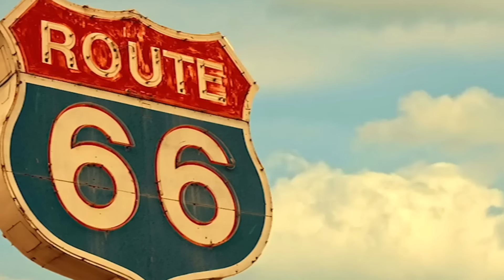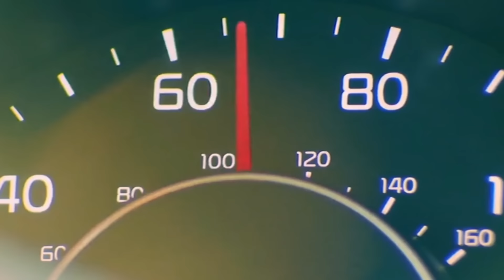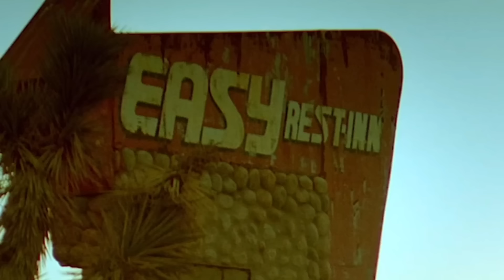DILUAR NALAR ‼️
[ JADWAL UPLOAD IQ7 : 18.30 ] Untuk Hari nya tidak bisa ditentukan, tergantung editan nya beres

*tiktok teu gaduh
*facebook juga gak punya
*friendster lupa pass
*twitter apa lagi
*kehidupan saya tidak menarik jadi gak ada yang bisa di up d medsos

________________Credit Tittle______________

*Yang ide : si Jon
*Yang ngomong : si Jon
*Yang ngedit : si Jon
*Yang riset : si Jon
*Yang dapet duit : Emaknya Jon

*Perangkat editing : ponsel Rog 3 pro
*Buat Thumbnail : pixelabs ( ada d app store )
*Rekaman : masih pake mic harga Rp. 25 rebuan

Saya takut lupa diri dan tidak bersyukur, mohon ingatkan ya teman-teman apabila ada ucapan atau cara penyampaian saya yang kurang berkenan. Terimakasih